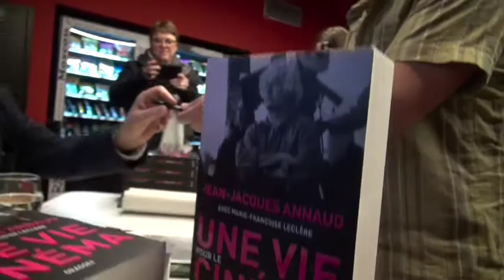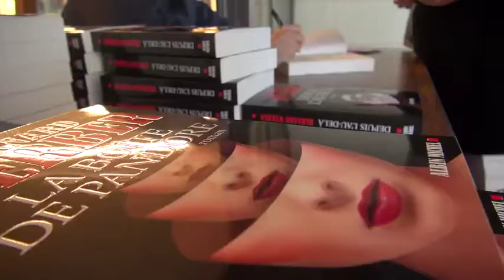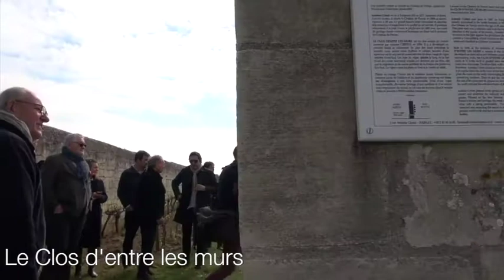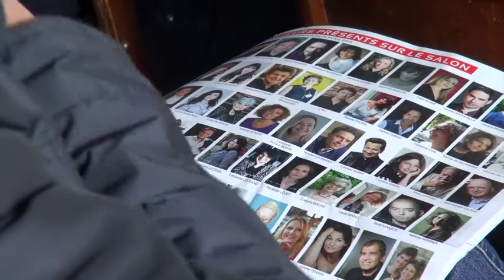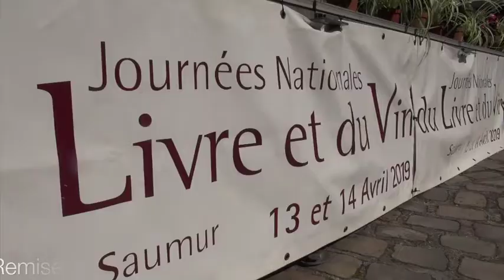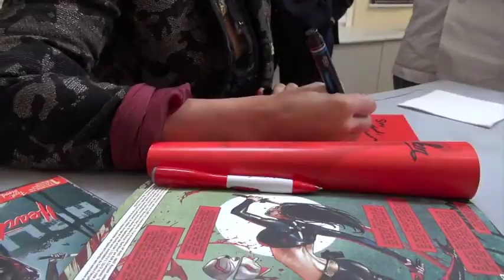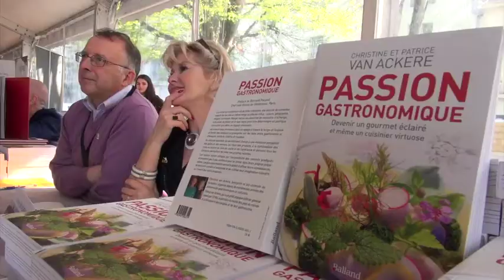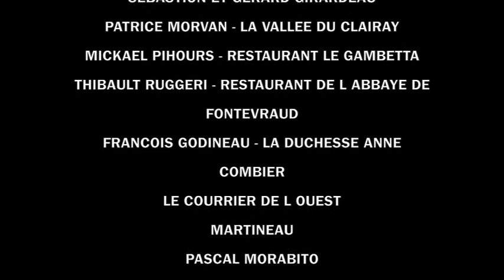Salon Livre et Vin 2019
Rétrospective des Journées Nationales du Livre et du Vin qui se sont tenues à Saumur les 9 et 10 avril 2019.

Le 25e anniversaire du salon sera célébré les 9 et 10 octobre.
Thématique : le cinéma. Avec Jean Jacques Beinex, Anne Parillaud, Régis Wargnier, Patrick Braoudé, Richard Bohringer, Thoams Chabrol et + de 100 autres auteurs.